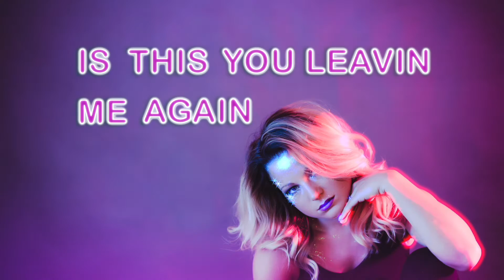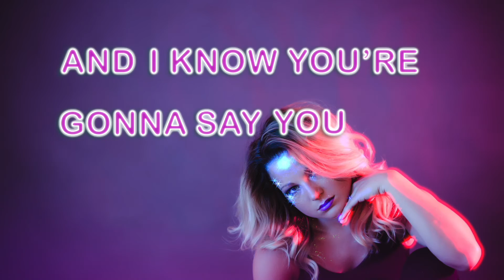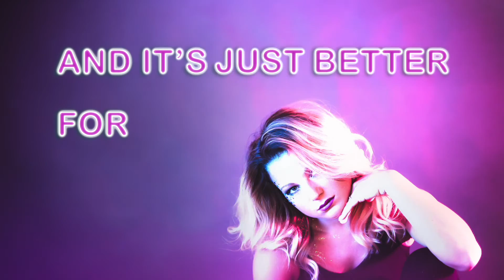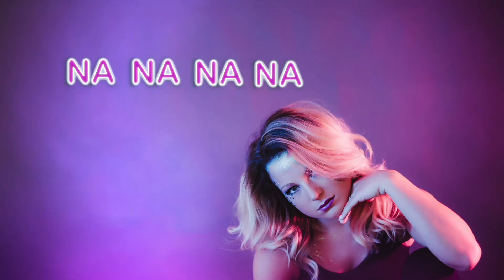Pick Up - Official Lyric Video (Ciara Brooke)